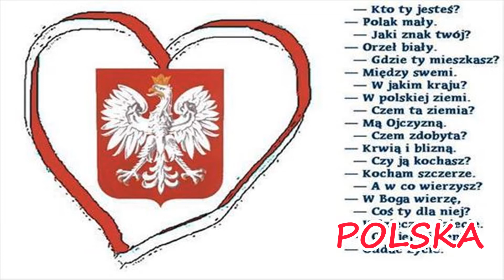POLSKA - Coś jej winien?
11/11/2018 wrocławski rynek